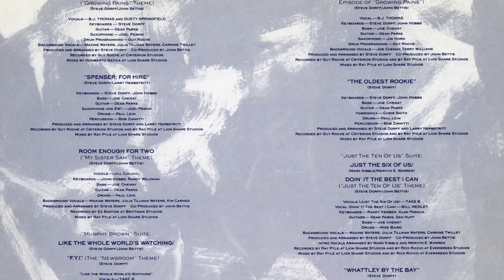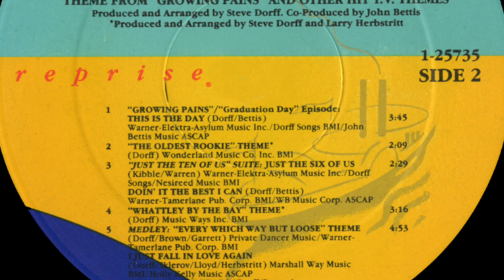Steve Dorff & Friends featuring Take 6 - "Like the Whole World's Watching"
Lyric by John Bettis
Produced by Steve Dorff & John Bettis
Rhythm arrangements by Steve Dorff
Vocal arrangements by Cedric Dent & Mark Kibble
Recorded & mixed by Rick Riccio at Evergreen Studios

Keyboards - Randy Kerber
Bass - Joe Chemay
Guitar - Dean Parks & Marty Walsh
Drums - John Robinson
Saxophone - Dave Boruff

From the album, "Growing Pains & Other Hit T.V. Themes" by Steve Dorff & Friends